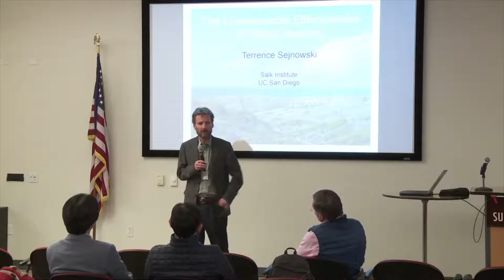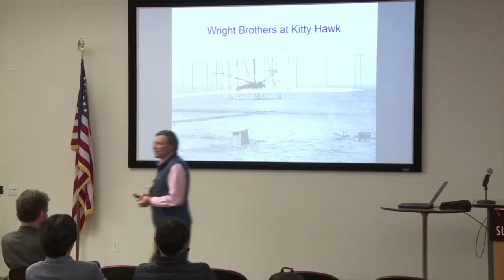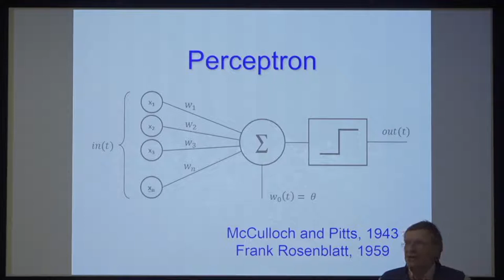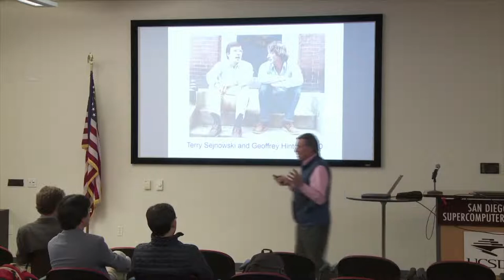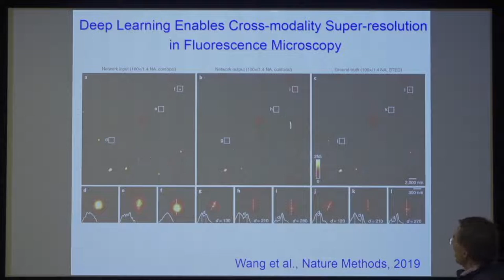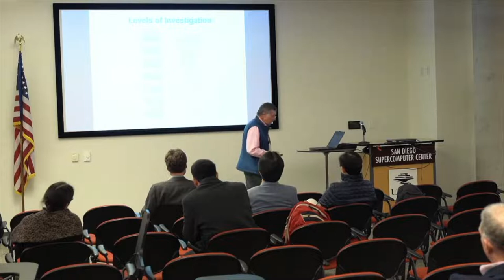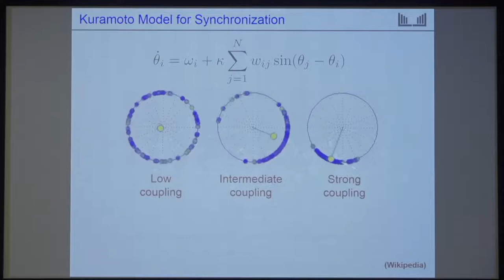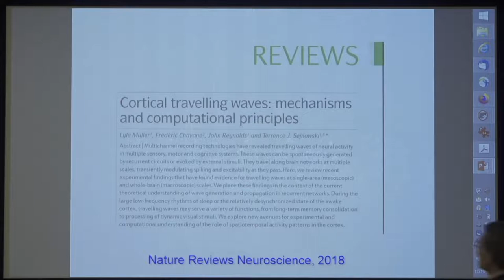2019 IEEE EMBS Workshop Terrence Sejnowski on the Unreasonable Effectiveness of Deep Learning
2019 IEEE EMBS Workshop on Brain, Mind, and Body: Cognitive Neuroengineering for Health and Wellness
IEEE EMBS is Your Global Connection to the World of Biomedical Engineering IEEE Engineering in Medicine and Biology Society (EMBS) is the world’s largest international society of biomedical engineers. The organization’s 12,000+ members reside in nearly 100 countries around the world. EMBS provides its members with access to the people, practices, information, ideas, and opinions that are shaping one of the fastest-growing fields in science.